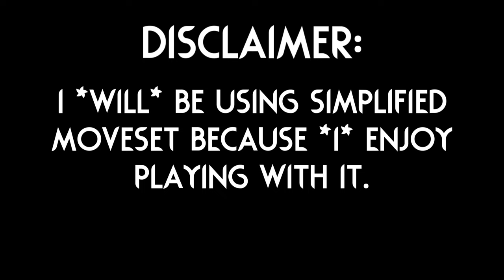SLUG KING Is The HARDEST Mod EVER! 👑 | Rain World Downpour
This mod is hellishly hard, and I bet I haven't even seen a smidge of it...

Thumbnail was made with art from the "Slug King" mod and the "Jump King" character is from the "Jump King" videogame!

Music is:
Sneakman from Jet Set Radio